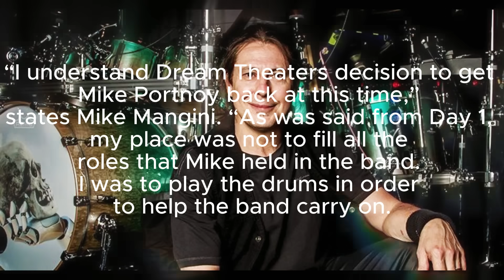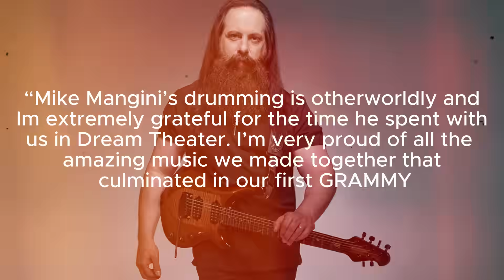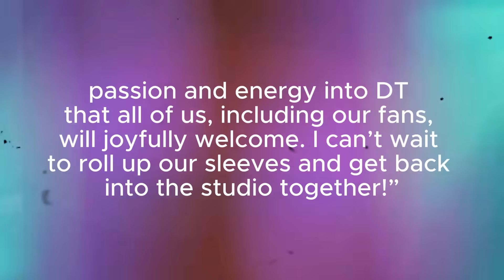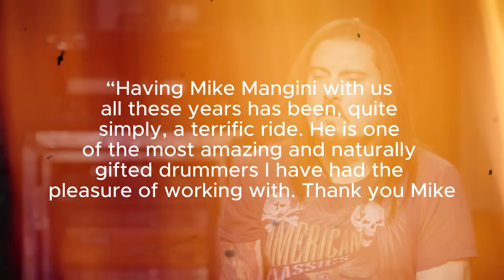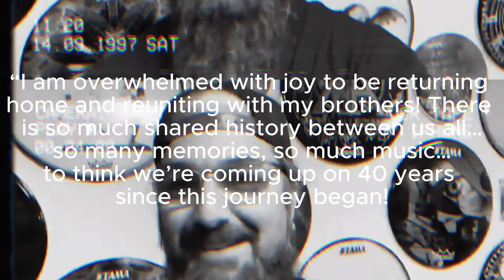Penantian belasan tahun - MIKE PORTNOY BALIKAN SAMA DT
Halo guys! akhirnya gess...